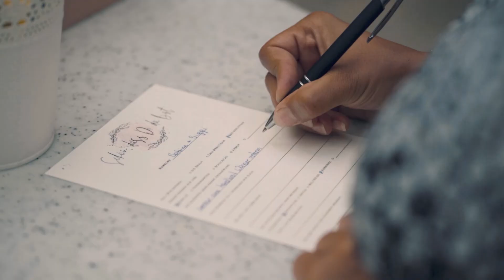Hochzeitsfilm Angi & Tom | Romediwirt